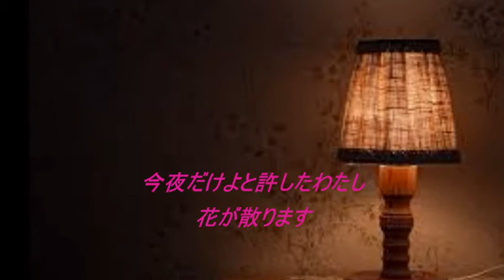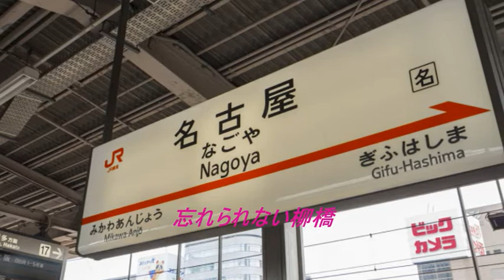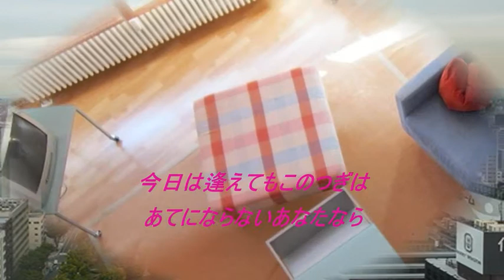「名古屋ブルース」歌ってみました mdky daisuki （野村直樹）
amateur cover
曲は「夜のブルース」なのでしょうが、どなたかオリジナルを教えていただけませんでしょうか。